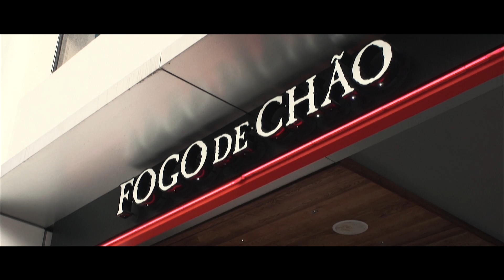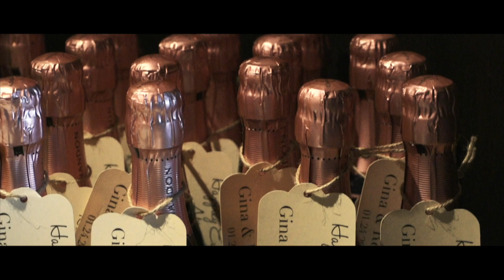Renee & Gina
Renee & Gina's wedding In San Francisco